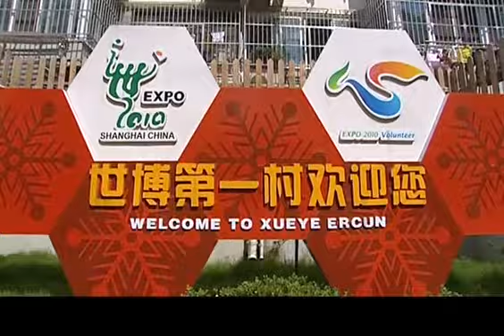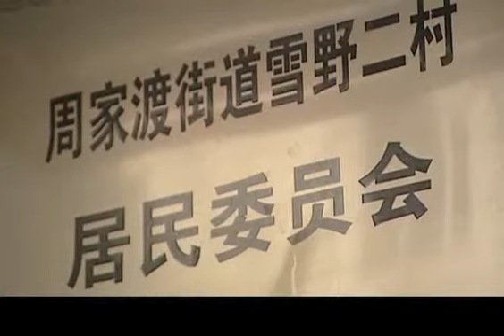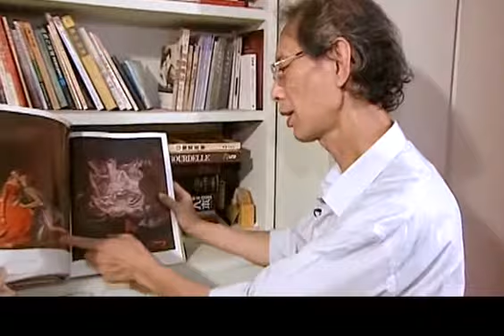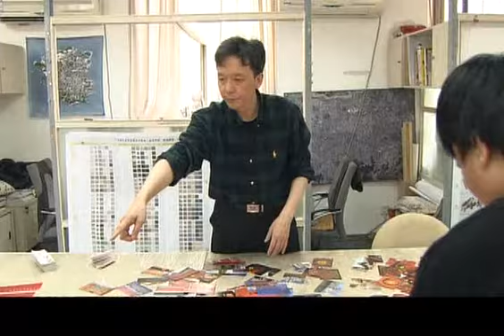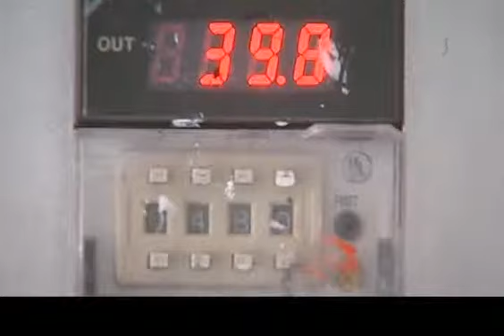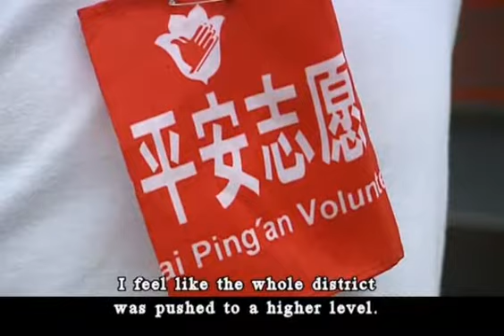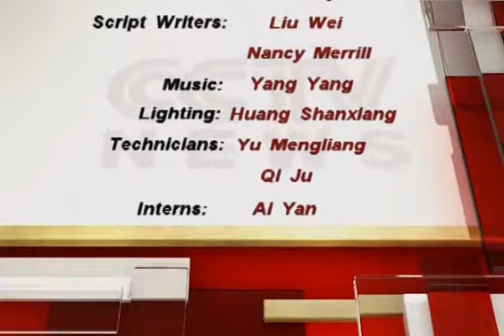[China Insight 2011-10-27 HQ] Behind the China Pavilion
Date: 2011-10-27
Resolution: HQ
Program: China Insight
Title: Behind the China Pavilion

Video Series ID: 5ibcoIrrpoygSy#HDxZ#6A==